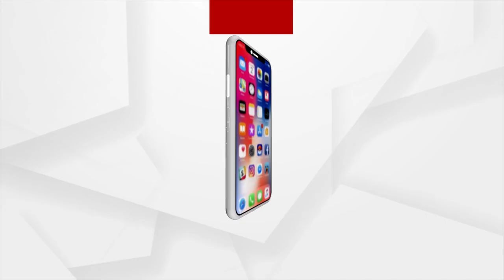ବିଜେପିକୁ ହିନ୍ଦୁ ଭୋଟ, ଡର AAPକୁ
ଗୁଜରାଟ୍ ରଣନୀତି ପାଇଁ ଗଣେଶ ଓ ଲକ୍ଷ୍ମୀଙ୍କ ଶରଣ ପଶିଛନ୍ତି କେଜ୍ରିୱାଲ ।  ଏକଦା ସ୍ବସ୍ତିକକୁ ଝାଡୁ ମାଡର ଫଟୋ ପୋଷ୍ଟ କରିଥିବା କେଜରିୱାଲ କେବେଠୁ ବନିଲେ ହିନ୍ଦୁ ହିତୈଶୀ ?